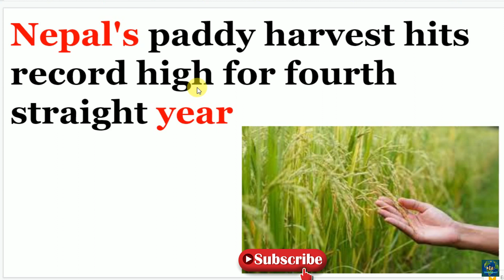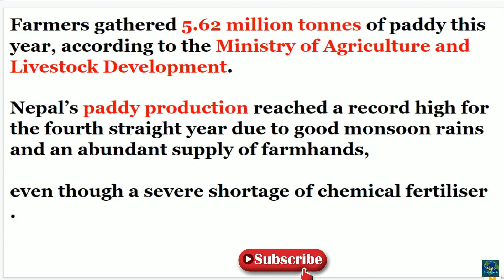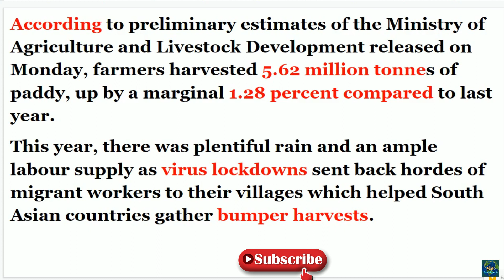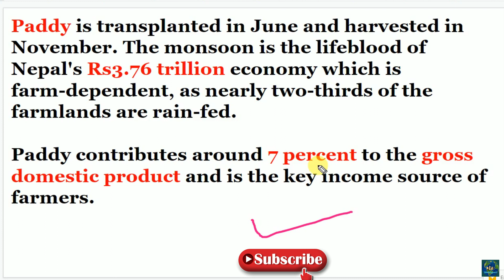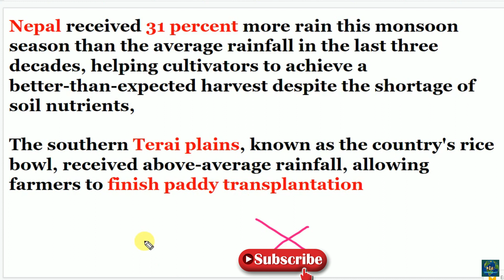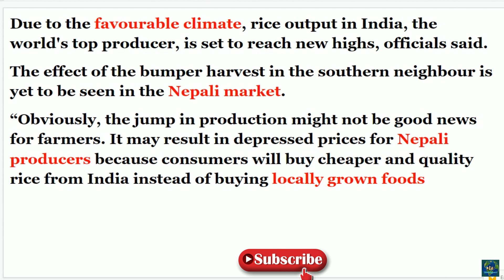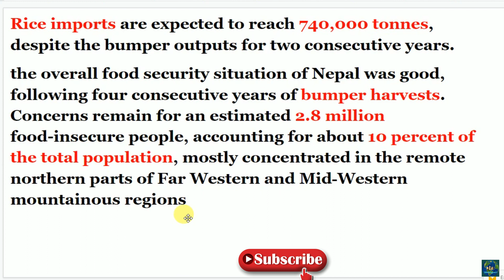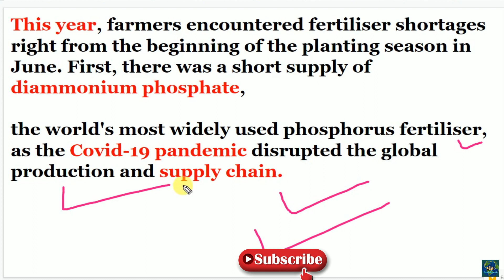Nepal Agriculture Production - Paddy harvest hits record high for 4th year | WorldReport EP-95